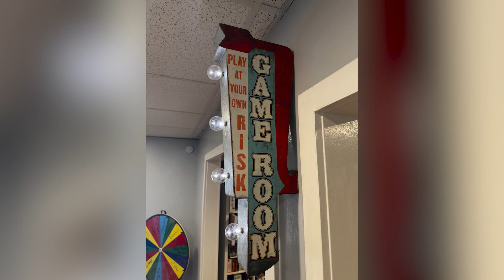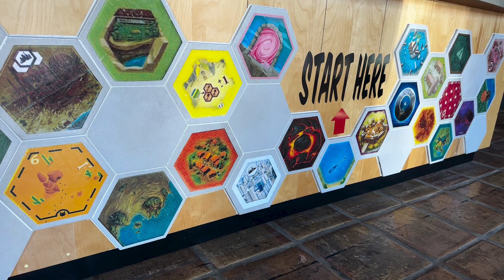New board game cafe opening in Springfield, Village Meeple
Interview with CEO of Village Meeple Board Game Cafe, Jess Hamlet